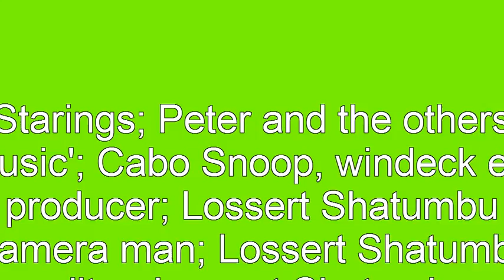watch out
showing of what they are good at.